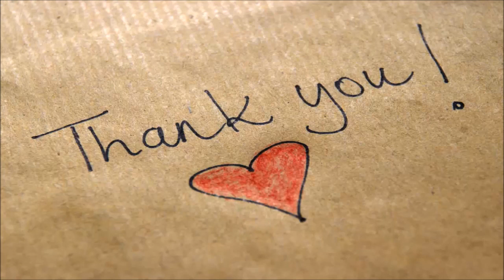Breaking Bad stars celebrate the show’s 10 year anniversary - Daily News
Bryan Cranston and Aaron Paul both posted on social media to mark the milestone
This will make you feel old: it’s been ten years since the first episode of Breaking Bad aired. (While we’re on the topic, it’s also been ten years since Mamma Mia! was released and Slumdog Millionaire won every award going. We’re getting old.)